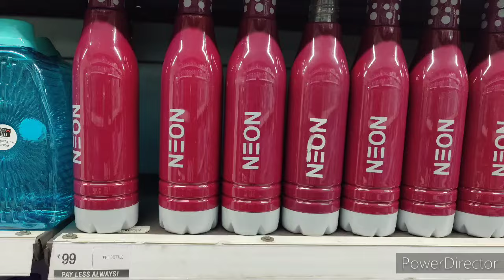Vishal Mega Mart | Sale 2024 | Vishal Mega Mart Kitchen Products | Vishal mega Mart today's offer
vishal mega mart bartan
vishal mega mart steel utensils
Kitchen tools
Kitchen products
Kitchen items
Best offer
Festival offer
Vishal mega mart near me
Vishal mega mart discount
Sale
New arrival
Cheaper then reliance smart bazar
Reliance smart bazar se sasta